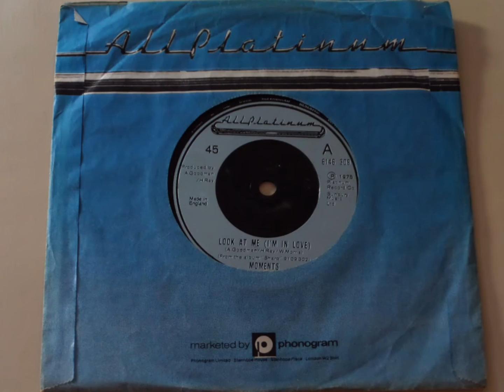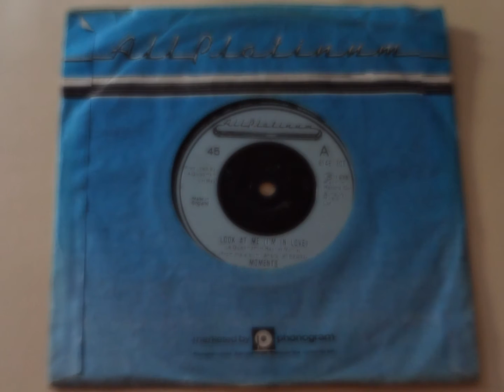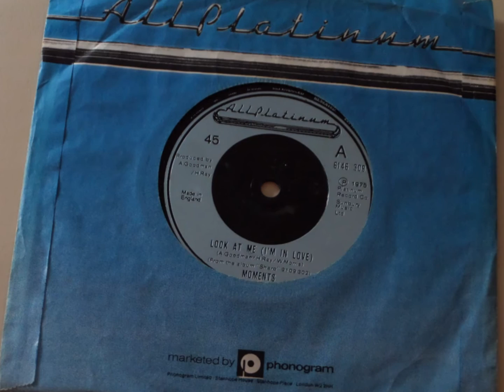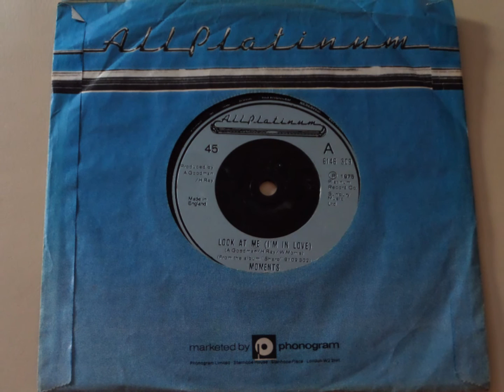Look At Me I'm In Love - Moments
Great 70s band... always produced a hit...